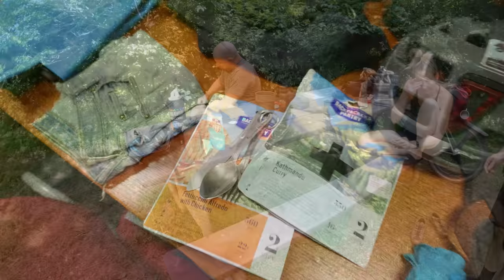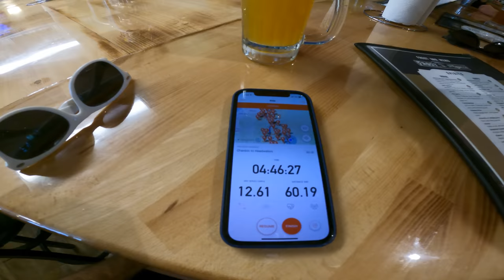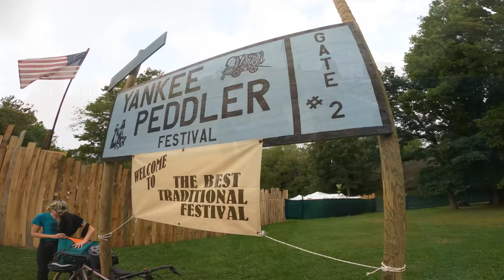5 Years of Bike Touring - What I've Learned | Bike Packing - Bike Camping Tips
I've been going on bicycle adventures for about 5 years now and these are some of the tips I've learned about gear choice and more. Some thoughts on tents and sleeping bags, route planning, what not to bring etc.

Deal on Magic Shine Lights
timfitzwater15